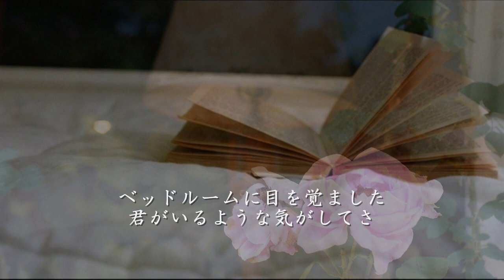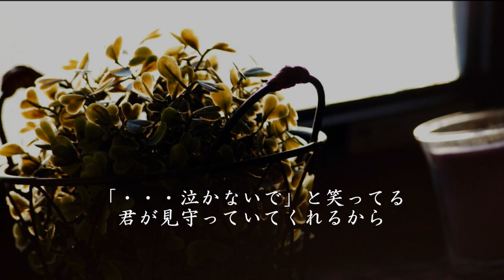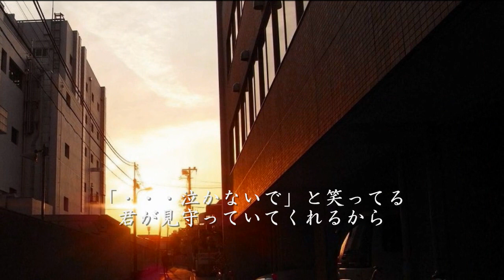君に捧げる love song 浜田省吾